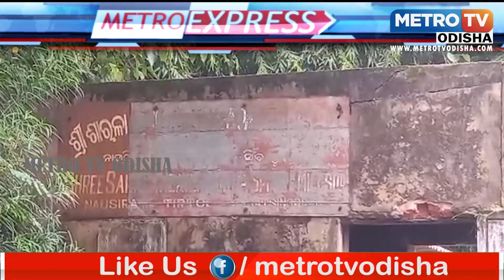Metro Express 25. 07 .2023